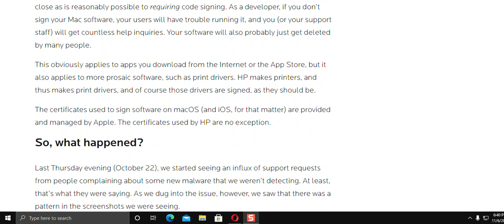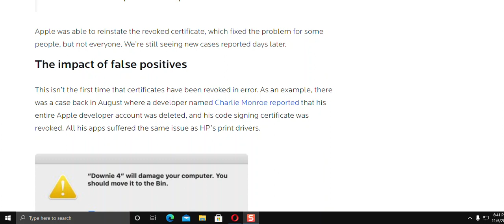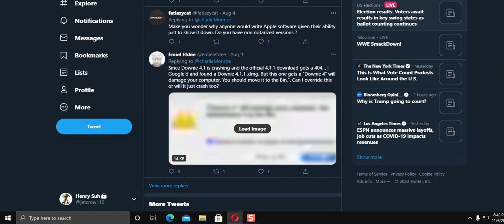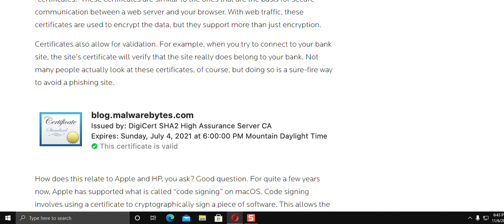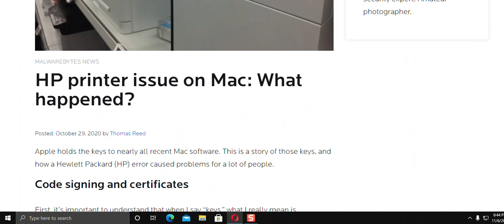HP mac printers have malware Update printer firmware...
I have a back brace on to support my back.
if anyone has a mac setup. i would advise that people should update their printer's firmware.
also install a mac antivirus. and the mac version of malwarebytes.
this is a special mac security video. Sorta like a Major RED ALERT kind of a video.